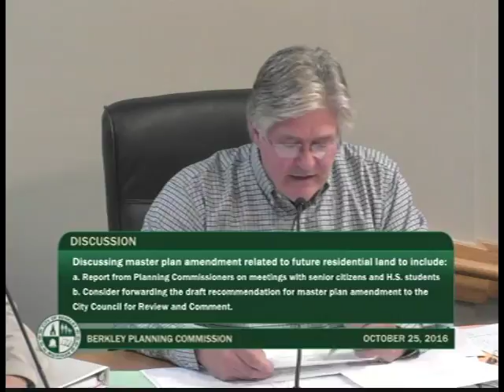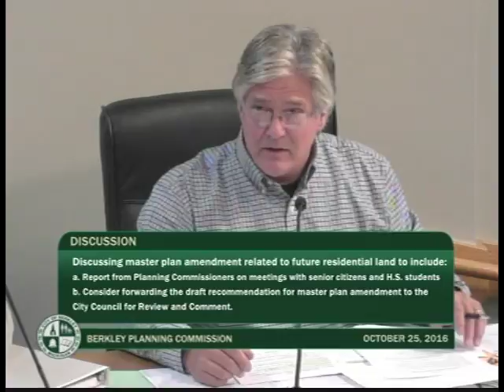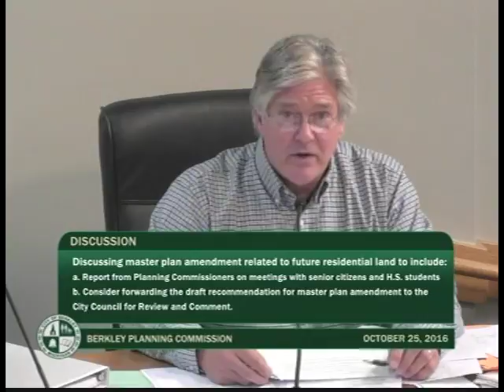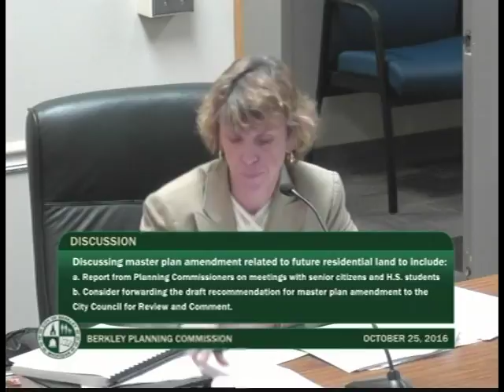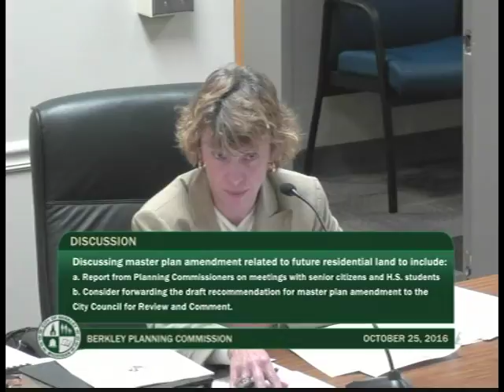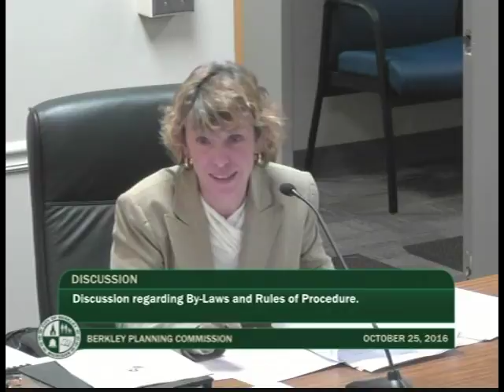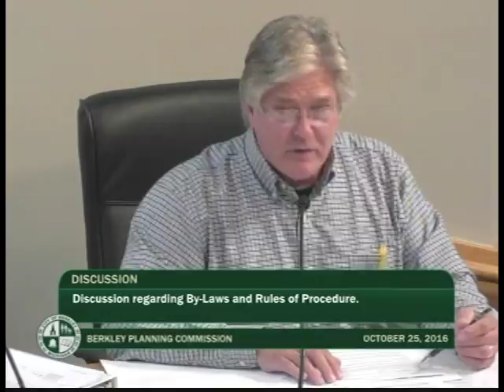Berkley Planning Commission Meeting - October 25, 2016